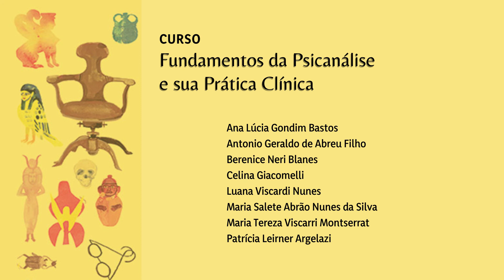Curso Fundamentos da Psicanálise e sua Prática Clínica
Modalidades presencial e online a partir de 2022

CORPO DOCENTE
Ana Lúcia Gondim Bastos, Antonio Geraldo de Abreu Filho, Berenice Neri Blanes, Celina Giacomelli, Luana Viscardi Nunes, Maria Salete Abrão Nunes da Silva, Maria Tereza Viscarri Montserrat e Patrícia Leirner Argelazi.

OBJETIVOS
O curso Fundamentos da Psicanálise e sua Prática Clínica existe desde 1999. Destina-se a profissionais de diversas áreas que pretendem iniciar um estudo consistente da Psicanálise. O curso apresenta a construção e desenvolvimento dos fundamentos da teoria psicanalítica tendo como roteiro os principais conceitos da obra de Sigmund Freud e de autores contemporâneos da escola freudiana, estabelecendo um diálogo entre as concepções teóricas, a prática clínica e suas relações com a cultura. A transmissão proposta pelo curso traz as marcas do reconhecimento da atualidade e relevância da Psicanálise na abordagem dos fenômenos psíquicos implicados nas questões da contemporaneidade.
No primeiro ano do curso partimos das hipóteses iniciais estabelecidas por Freud em sua investigação sobre a histeria. Em seguida percorremos o caminho de pesquisa que o autor faz sobre os sonhos e a sexualidade. A proposta é  realizar um estudo longitudinal da obra freudiana, abordando conceitos fundamentais como inconsciente, conflito, recalque, pulsão, narcisismo e complexo de Édipo. Com base nesses conceitos, são apresentados a psicopatologia freudiana e os pressupostos que embasam a técnica psicanalítica.
O segundo ano do curso oferece a possibilidade de aprofundar os conceitos trabalhados no primeiro ano, estabelecendo uma articulação com a prática clínica. Tem como eixo de trabalho a reflexão sobre a especificidade da escuta psicanalítica nos textos freudianos e pós-freudianos e sobre seu impacto na abordagem clínica na atualidade. Acompanhamos, na diversidade das formações do inconsciente, os caminhos traçados pelo pensamento freudiano que resultaram na concepção desta escuta.

Alunos com formação em Medicina e Psicologia poderão participar do processo seletivo para o aprimoramento na Clínica do Instituto Sedes Sapientiae. Essa atividade prática será supervisionada.

CONTEÚDO PROGRAMÁTICO 1º ANO
Especificidade da Psicanálise: – Psiquismo e corpo. – Terapias medicamentosas, psicoterapias e Psicanálise.
A Divisão do Sujeito: – Dois conceitos fundamentais: Inconsciente e Pulsão. – Aparelho psíquico: consciente, pré-consciente e inconsciente, o ponto de vista tópico. – O Recalque: desejo, conflito e defesa. Pontos de vista dinâmico e econômico. – Discussão clínica.
Formações do Inconsciente: – Atos falhos, sonhos e sintomas. – Discussão clínica.
Ponto de vista estrutural: – Complexo de Édipo / Identificações. – Segunda Teoria Tópica.
Neurose, Psicose e Perversão: – Neurose. – Psicose. – Perversão. – Uma introdução à psicopatologia psicanalítica. – Discussão de casos: um estudo comparativo.
Questões da Clínica: – A situação analítica. – Transferência e contratransferência. – Resistência. – A interpretação.
O Analista: – Diferenças entre formação e informação. – O tripé da formação analítica: análise do analista, supervisão e estudo da teoria.
Nota: As discussões de casos clínicos, pontuando os conceitos teóricos desenvolvidos no programa, serão apresentadas pelos professore(a)s com o  intuito de estabelecer pontes com a teoria.

CONTEÚDO PROGRAMÁTICO 2º ANO
Eixo Central: A Especificidade da Escuta Psicanalítica
Primórdios da Psicanálise:  A escuta psicanalítica até 1900 - A Teoria Transformada: Verdade ou Ficção.
Eixos Fundamentais do Pensamento Freudiano: A escuta psicanalítica de 1900 a 1905 - A Natureza do Psíquico: A origem do aparelho psíquico - Inconsciente / Pulsão / Sexualidade
O Infantil no “Atual”: A escuta psicanalítica de 1905 à 1920 - A Importância  da  Noção de Transferência na Clínica Psicanalítica
O Campo Psicanalítico na Contemporaneidade: A escuta Psicanalítica a partir de 1920 - O Humor em Tempos Sombrios
O Manejo da Clínica: O Sintoma e o Pensamento Clínico - O emergir do Inconsciente: Uma Elaboração / Uma Construção

Nota: A especificidade da escuta clínica será veiculada  através da leitura de textos clínicos de Freud e outros autores da atualidade.

ESTRATÉGIAS: – aulas teóricas; – discussão de textos; – apresentação e discussão de casos clínicos. O trabalho é realizado com 20 alunos por grupo, aproximadamente.

DURAÇÃO / HORÁRIO
Duração: até 2 anos
O segundo ano é opcional e será oferecido para aqueles que tenham interesse na continuidade de seus estudos.
Horário: terças-feiras, das 19h30 às 21h30.

INSCRIÇÕES: até 15 de março de 2022.

PROCESSO SELETIVO: Após inscrição, o candidato receberá o contato de um professor do curso que agendará uma entrevista. O candidato deverá enviar curriculum vitae para entrevista.

PUBLICAÇÃO DOS RESULTADOS: 18 de março de 2022, às 14h00

INÍCIO DO ANO LETIVO: 22 de março de 2022